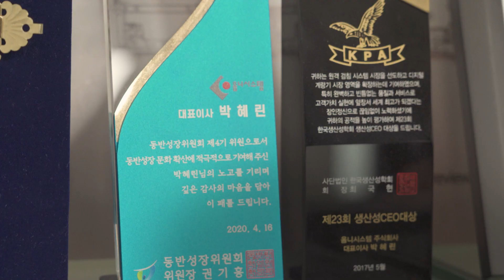월간 국회도서관 | 국회도서관 발전자문위원 박혜린 대표를 만나다.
국회도서관 매거진 '월간 국회도서관' - 5월호 인터뷰
국회도서관 발전자문위원장인 옴니시스템(주)의 ✨박혜린 대표✨를 만나다.

박혜린 대표의 인터뷰 전문은 아래의 페이지에서 확인하실 수 있습니다🥰